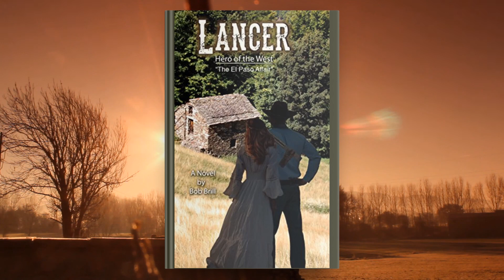Bob Brill - Author and Filmaker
Bob and I talk about the "Lancer Series", and his love for film making. Where his love for Westerns came from and his journey as a writer.

PRADA™ is the official Trademark Brand of Prada S.A.